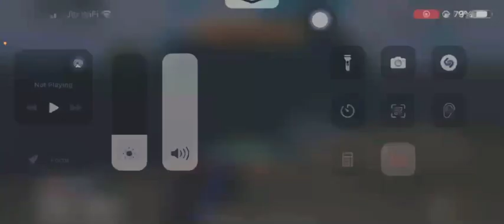1vs4 solo squad clutch